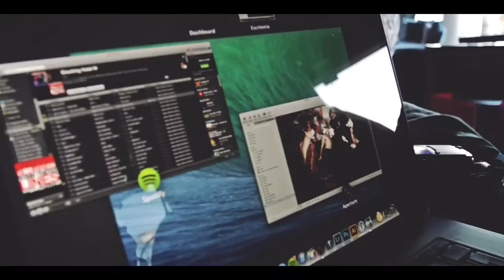Making of Rouge Divine by Josep Gutierrez & Nacho Martinez PhotoArt | Video Spot | LaModaChannel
La Moda Channel presents the Making of about the Nacho Martínez PhotoArt Rouge Divine photo shoot for Vangard Magazine. A small tribute to the photographer Mario Testino.
Production by Nacho Martinez PhotoArt
La Moda Channel presenta el Making of sobre la sesión de fotos Rouge Divine de Nacho Martínez PhotoArt para Vangard Magazine. Un pequeño homenaje al fotógrafo Mario Testino.
Stylish -- Marta Paris
MakeUp Artist -- Sandra Morte
Hair Artist -- Hector Carvajal
Stylist Assistant -- Amparo Blasi
Hair Assistant -- Daniel Garcia
Photo Assistant -- Narcís Carré
Models -- Alexander Ardid, Kristina Gerasimova, Ana Miranda, Sergi Riera -- all @ Sight Management Studio ( sight-management.com )
Location @ Hotel W Barcelona
MUSIC -- Cassius -- The Sound of Violence ( Aeroplane Remix )
Magazine -- Vangard Magazine